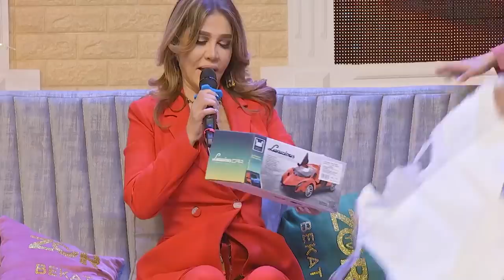Ozoda Nursaidovani SHOK holatga tushirishdi !!!